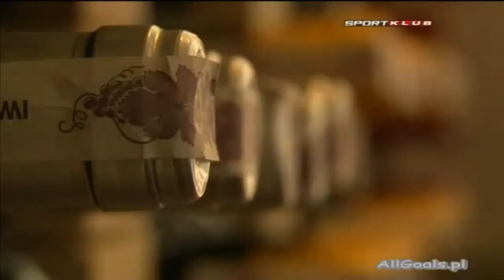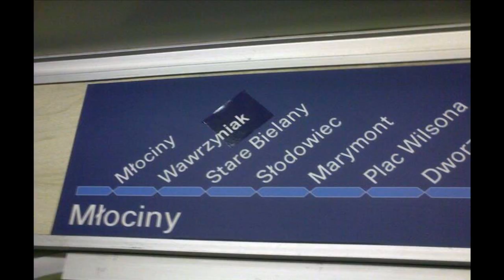Jakub Wawrzyniak Polski BEAST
Kto następny? Piszcie
3:14, 3:06 - treść pochodzi od UEFA
Muzyka : Gospel - Hyc o podłogę